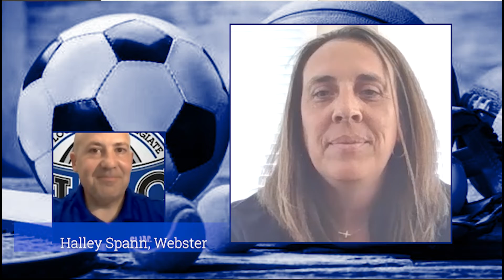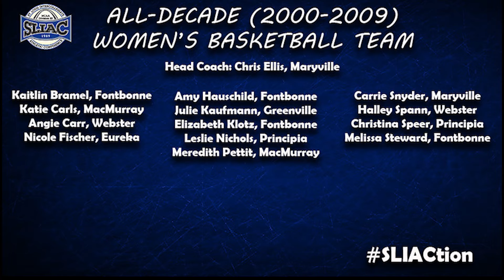SLIAC All-Decade Women's Basketball (2000-09)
Today we take a look back at SLIAC Women's Basketball from 2000-09 with an interview with former Webster University standout Halley Spann. Be sure to head over to SLIAC.org to read about all of the All-Decade players.